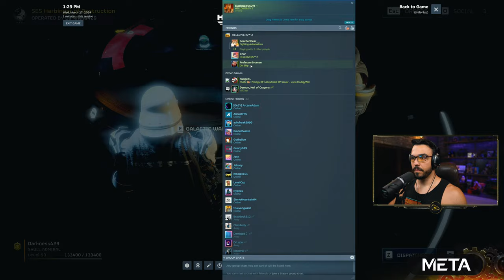🔴 LIVE - Operation Disassemble with KingGothalion | Helldivers 2 Gameplay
New Major Orders are in! Operation Disassemble with KingGothalion!